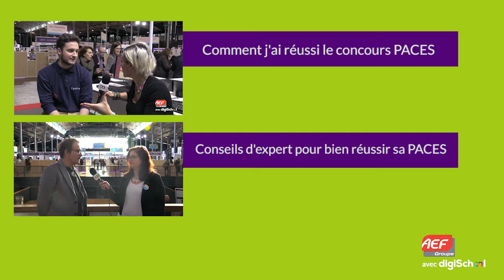Admission Post Bac (APB) | Comment bien choisir sa fac de médecine à Paris?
Afin de tout comprendre de la procédure APB, découvrez notre dossier spécial APB sur digiSchool

A l'occasion de la tenue du Salon APB 2016 les 8 et 9 janvier à Paris, nous avons pu interroger Olivier Oudar , professeur en biologie et vice-doyen de la faculté de médecine de Bobigny. Pour digiSchool, il vous donne les conseils indispensables pour bien choisir sa fac de médecine à Paris.